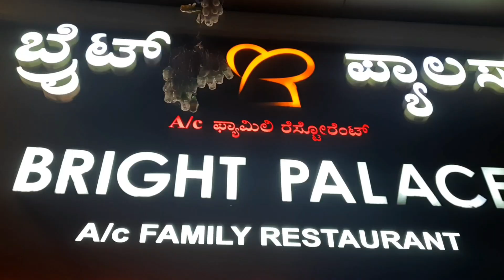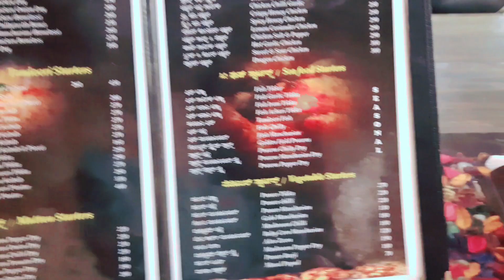Bright Palace Restaurant Review | Exploring Shimoga City | ZWSN